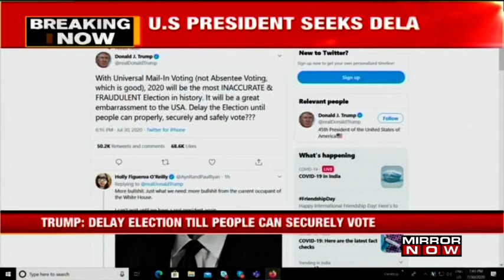President Donald Trump seeks delay in Presidential elections amid claims of fraudulent votes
The President of the United States of America, Donald Trump has now sought a delay to November's Presidential Elections. He is accused of making unsubstantiated allegations that increased mail-in voting will result in fraud. He has tweeted about the same, stating that 2020 elections will be the most fraudulent and inaccurate election in history and it will be a great embarrassment to the USA, hence elections should be delayed until people can properly step out, securely, and safely vote. The White House has not officially commented on it. Given how the Congress is placed between the Republicans and the Democrats, is this really a possibility still remains a question.